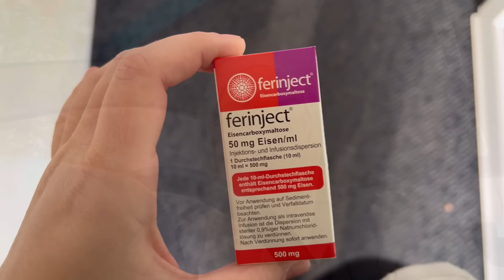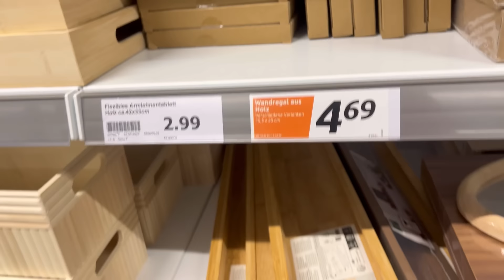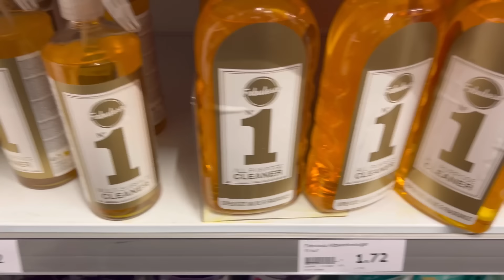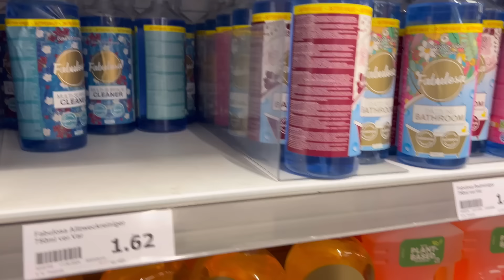Sürekli bir aksilik çıkıyor⁉️sonunda oldu bitti⁉️balık halinden seçmece⁉️ACTİON TURU✅günlük VLOG.